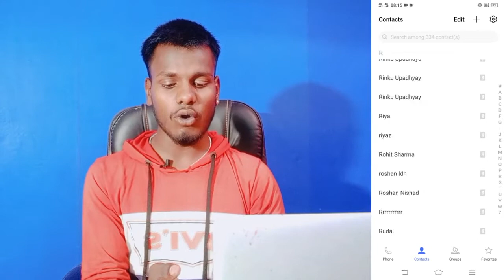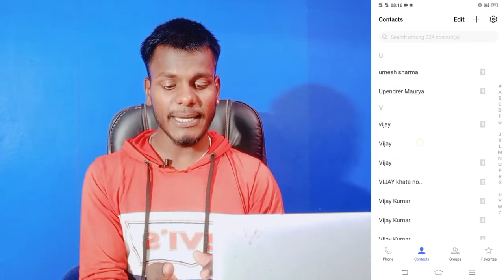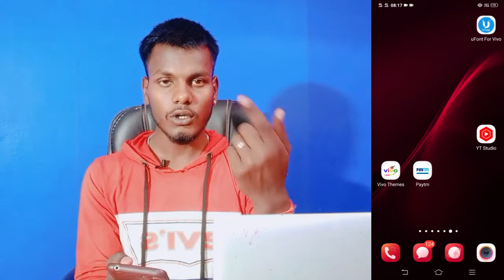Vivo Y51 Contact Par Photo Kaise Lagaye || How To Set Photo In Contact Number Vivo Y51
Vivo Y51 Contact Par Aapna Photo Kaise Lagaye
Vivo Y51 Number Par Photo Kaise Lagaye
Vivo Y51 Mobile Contact par Appna Photo Kaise Lagaye
Add To Contact Photo On Vivo Y51
How To Add Contact Photo In Vivo Y51

My Camera

My Trypod
My Light